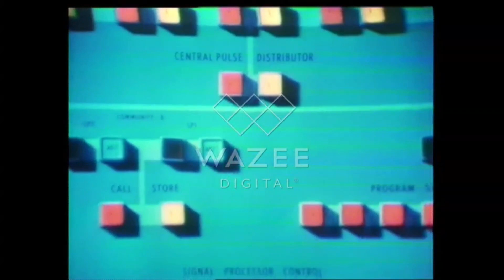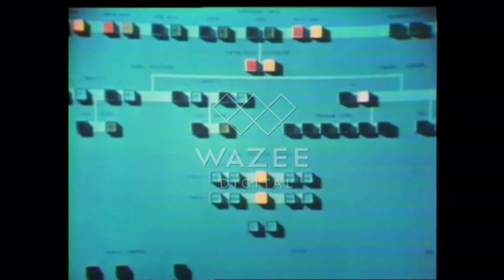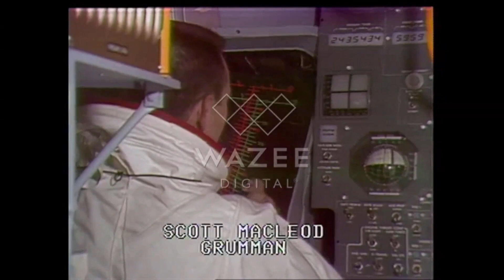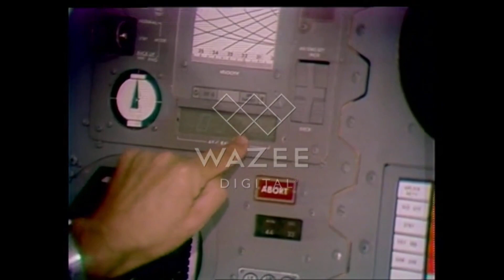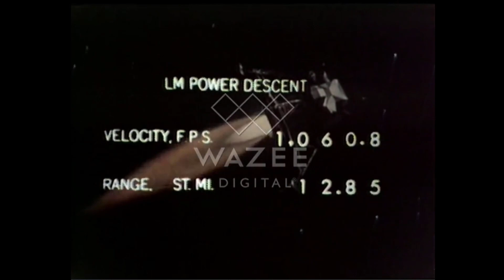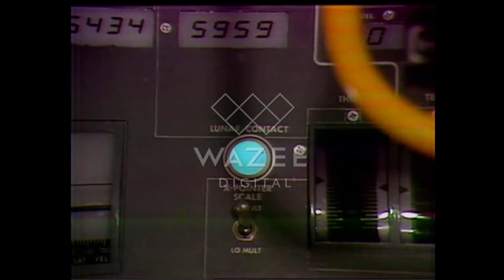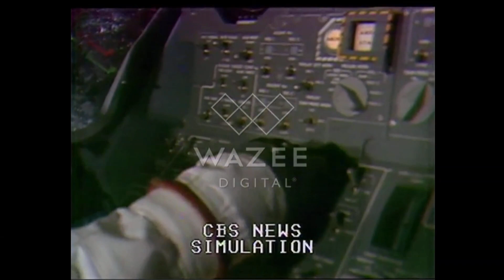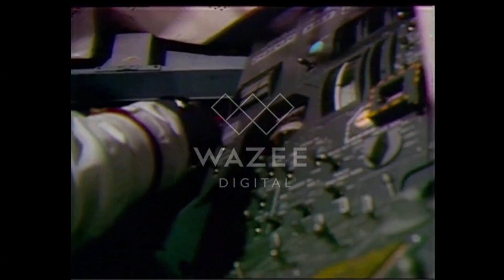Apollo 12 CBS coverage (Full Veritone/wazee Digital video)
the full CBS coverage of the apollo 12 lunar landing coverage I screen recorded this video on the Veritone website (Full Veritone/wazee Digital video version) all rights go to Veritone/wazee Digital and CBS